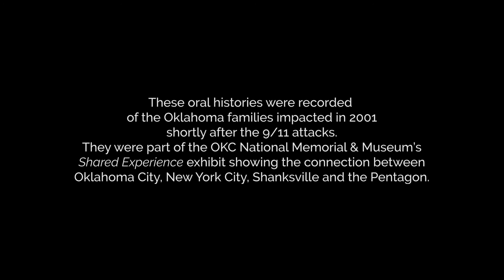9/11 Shared Experience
As well as the thousands killed on 9/11, WeRemember those with ties to Oklahoma.

These oral histories of Oklahoma families impacted in 2001 were recorded shortly after the 9/11 attacks and as part of the OKC National Memorial Museum’s Shared Experience exhibit that showing the connection between Oklahoma City, New York City, Shanksville and the Pentagon.